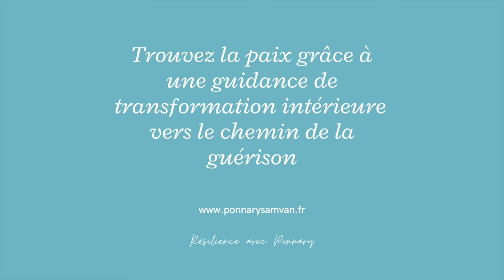Décodage énergétique de la violence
Bonjour et bienvenue sur ma chaîne où l'harmonie est un art de vivre

Dans cette vidéo, je vous invite à

Vivre en Harmonie c'est simple! Débrancher le mental, écouter son intuition et commencer à vivre en pleine conscience nous permet d'aborder la vie du bon côté. Tout le monde peut le faire !

Suivez ma page d'auteur pour être au courant de la sortie de mes prochains livres :

Vous souhaitez m'encourager et m'apporter votre soutien pour développer ma chaine faire encore plus de vidéos et investir dans du matériel, votre don sera le bienvenu.